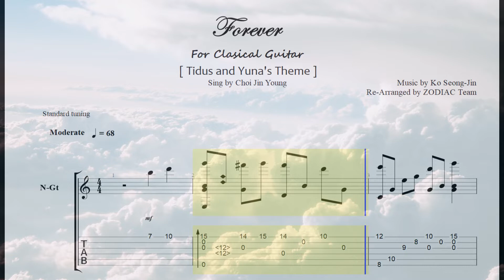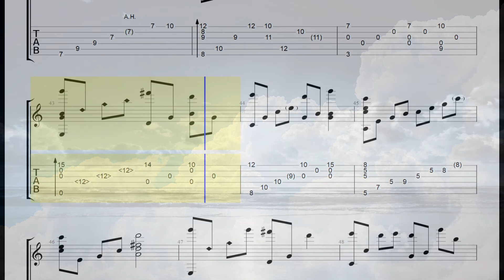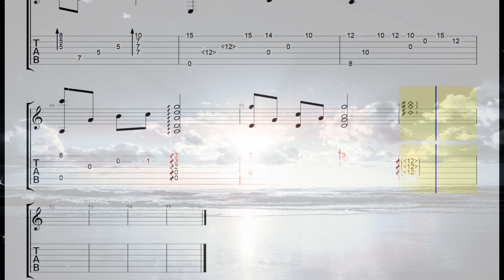Forever(영원)/Tidus and Yuna's Theme/Choi Jin Young /Ko Seong-Jin/Classical guitar/tab/Sheet Music